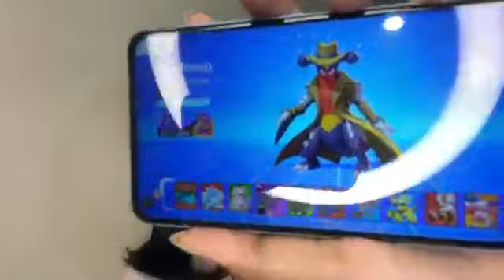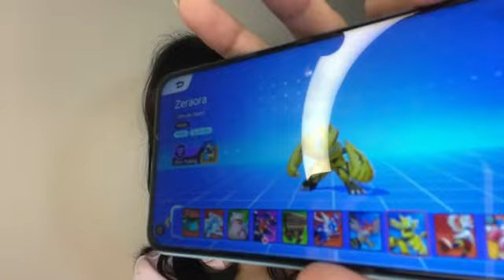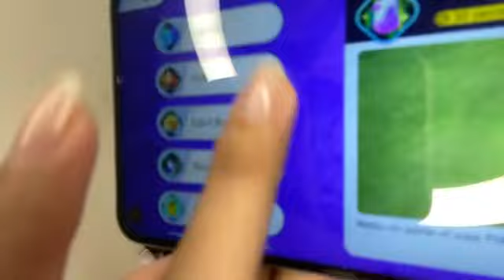Live Showroom Gita JKT48 - 19-11-21